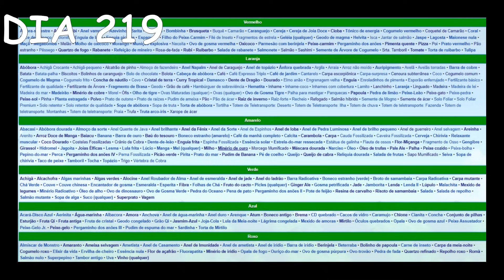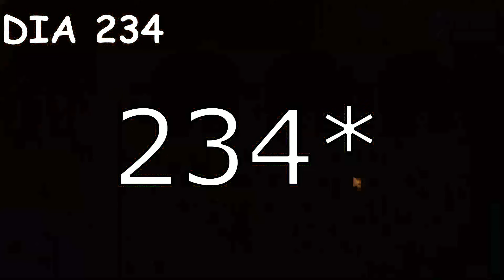300 dias de FAZENDA PADRÃO | Stardew Valley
❤ Amo vocês! ❤